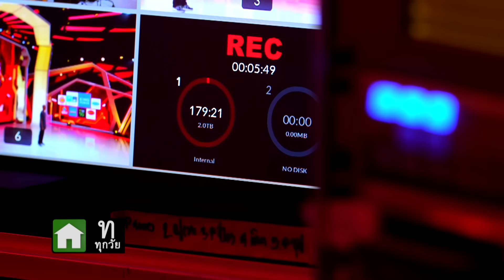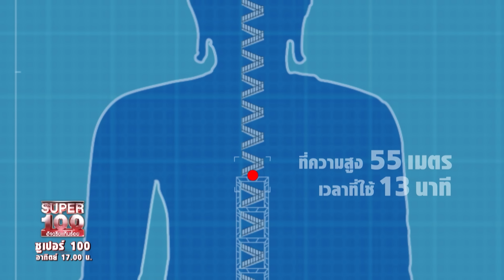Super 100 อัจฉริยะเกินร้อย | EP.273 | 31 มี.ค. 67 Full HD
นักกีฬาไทยไม่แพ้ชาติใดในโลก เก่ง  บุญคุ้ม ทิพย์วงค์  อายุ 25 ปี นักกีฬาเทคบอลทีมชาติไทยมาจากจังหวัดขอนก่อน
เริ่มต้นเล่นกีฬาตั้งแต่อายุ 15 ปี ด้วยกีฬาตะกร้อ หลังจากเดินสายเล่นกีฬาตะกร้อมาสักระยะเก่วก็ได้รับโอกาสจากโค้ชมาชักชวนให้ไปเก็บตัวกีฬาเทคบอล กีฬาลูกผสมระหว่าง ปิงปอง และ ฟุตบอล

เก่งใช้ระยะในการฝึกฝนอยู่ประมาณ 2 ปี ด้วยความมุ่งมั่นและตั้งใจจึงทำให้เก่งติดทีมชาติตามที่หวัง  และเขาได้พาทีมชาติไทยไปแข่งขันเทคบอลชิงแชมป์โลก ที่ประเทศไทย  พร้อมคว้าเหรียญทองแดงให้กับประเทศไทย  เก่งมีความฝันอยากเป็นแชมป์โลกให้ได้ เรามาร่วมเป็นกำลังใจให้เก่งกันนะคะ และอีกความฝันที่เขาวางไว้ในอนาคตคือ อยากรับราชการ เพื่อสร้างความมั่นคงและดูแลครอบครัว พวกเราเชื่อว่าเก่งทำได้อย่างแน่นอน

และวันนี้เก่งจะมาขอฝันอะไร และทำภารกิจได้สำเร็จหรือไม่?

ไฟดวงเล็ก ๆ กับความสำคัญที่ยิ่งใหญ่ สุดยอดภาพ UNSEEN เบื้องหลังการไต่องค์พระเพื่อเปลี่ยนหลอดไฟ ภาพที่หาดูยากมาก และน้อยคนนะที่จะได้เห็น

ผู้ใหญ่นะ ชัยชนะ ปทุมานาท์  อายุ 48 ปี มาจากจังหวัดอ่างทอง ประกอบอาชีพเกษตรกร ทำนา เลี้ยงสัตว์ และดำรงตำแหน่งผู้ใหญ่บ้าน ซึ่งเขาได้รับแรงบันดาลใจในการเป็นเป็นผู้ใหญ่บ้านมาจากคุณพ่อ  และตอนนี้เขาก็ได้ดำรงตำแหน่งนี้มา 12 ปี  เก่งมาก ๆ จริง ๆ ผู้ใหญ่ดูแลลูกบ้านเป็นอย่างดี จำลูกบ้านได้ทุกคน จนเป็นที่รักของลูกบ้าน

นอกจากนี้ผู้ใหญ่นะ ยังมีอีก 1 อาชีพที่สำคัญมาก ๆ ไม่แพ้อาชีพอื่น ๆ นั่นก็คือ ช่างไฟ วันนี้ผู้ใหญ่นะจะมาภารกิจแห่งศรัทธา ไต่ขึ้นไปเปลี่ยนไฟบริเวณยอดพระเกตุมาลาของหลวงพ่อใหญ่ ณ วัดม่วง ต.หัวตะพาน อ.วิเศษชัยชาญ จ.อ่างทอง ซึ่งมีความสูง 95 เมตร สูงเท่าตึก 30 ชั้น  บริเวณนั้นมีไฟอยู่ดวงหนึ่งที่จะกระพริบส่องแสงสว่าง เพื่อเป็นสัญลักษณ์ สัญญาณเตือน ให้กับเครื่องบินว่าตรงนี้มีสิ่งก่อสร้างที่สูงมาก เนื่องจากในเวลากลางคืนมืดสนิทตรงนี้จะมองไม่เห็นอะไรเลย ไฟดวงนี้จึงจำเป็นเป็นอย่างมาก และเมื่อไฟดวงนี้เสียก็ไม่มีใครสามารถขึ้นเป็นเปลี่ยนได้นอกจาก ผู้ชายคนนี้ ซึ่งผู้ใหญ่นะเล่าให้เราฟังว่าทั้งชีวิตของเขาได้มีโอกาสขึ้นเปลี่ยนไฟข้างบนเป็นจำนวน 3 ครั้งแล้ว และในวันนี้เขาจะขึ้นไปเปลี่ยนเป็นครั้งที่ 4  ไปรับชมภาพUNSEEN ภาพเบื้องหลังที่เราเชื่อว่าไม่ได้หาดูกันได้ง่าย ๆ และน้อยคนนะที่จะได้เห็น มาร่วมส่งกำลังใจให้ผู้ใหญ่ทำภารกิจแห่งศรัทธานี้ให้สำเร็จไปด้วยกันนะคะ